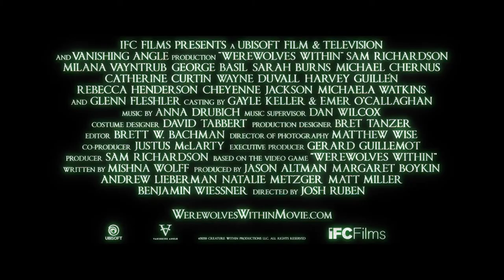Werewolves Within (Official Trailer 2021 HD)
When a killer terrorizes the snowed-in residents of a small town, it falls to the new forest ranger to find out who - or what - lurks among them in this hilarious horror whodunnit